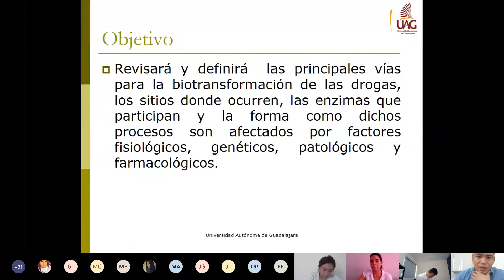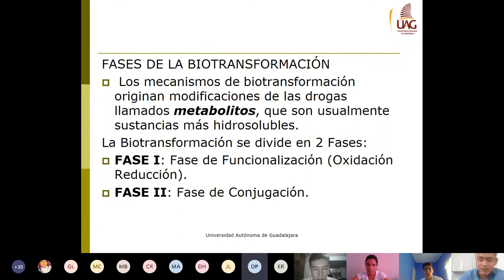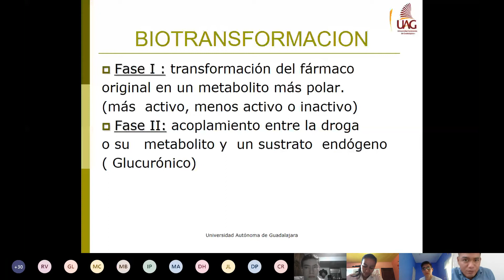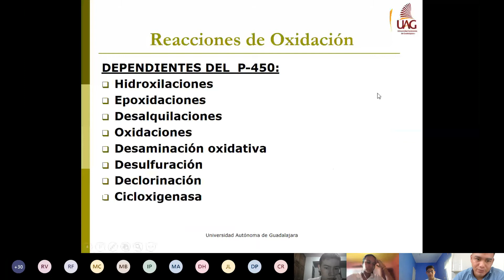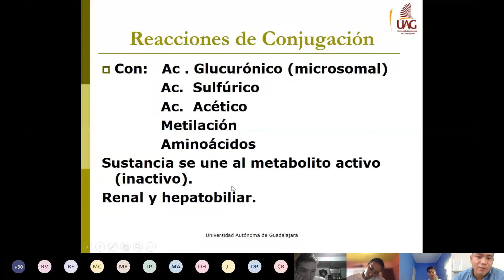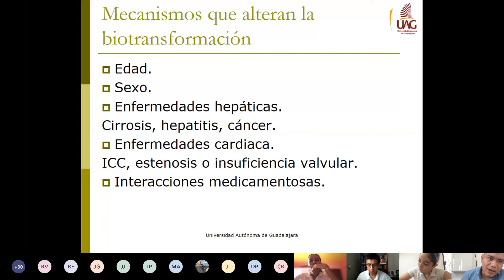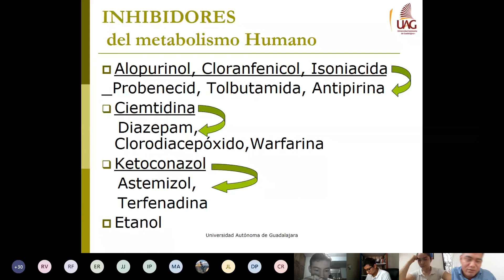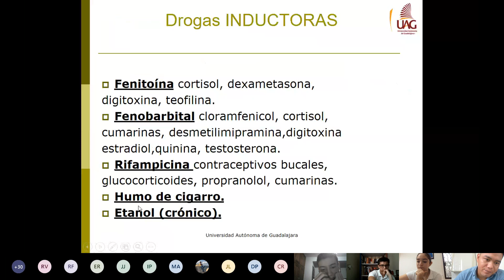SESION 6 BIOTRANSFORMACIÓN DE LAS DROGAS